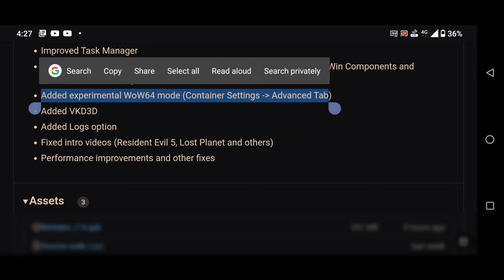MASSIVE UPDATE! WINLATOR V7 EMULATOR NEW VERSION UPDATE FOR ANDROID | SUPPORT WOW64 NOW